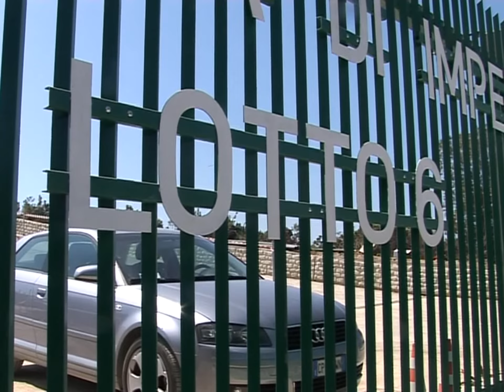IL VIAGGIO NEL LOTTO 6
Il viaggio in esclusiva delle telecamere di Imperia TV all'interno del Lotto 6.